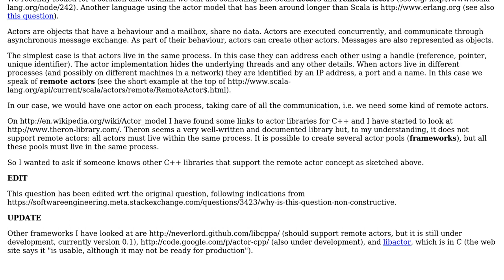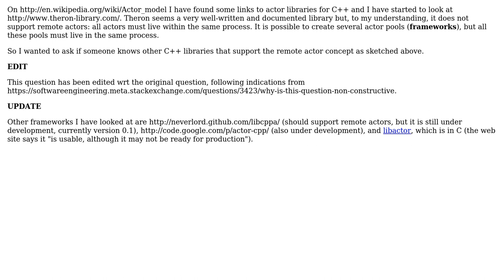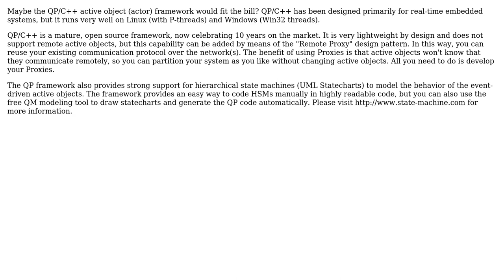Actor library / framework for C++ (3 Solutions!!)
Actor library / framework for C++

With thanks & praise to God, and with thanks to the many people who have made this project possible! | Content (except music & images) licensed under CC BY-SA | Music | Images & others | With thanks to user Miro Samek user Giorgio user gbjbaanb user Ash and the Stack Exchange Network Trademarks are property of their respective owners. You are responsible for your own actions.